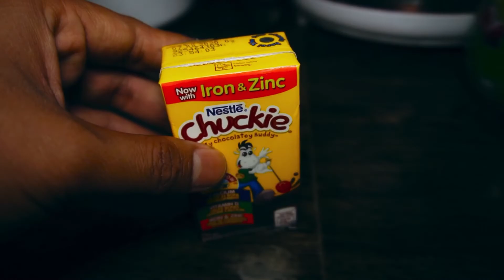SONY A6400 | ICED MOCHA B-ROLL (HANDHELD) (SOLO)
Main Camera Gear: SONY A6400
Lens used: Kit lens 16-50mm
Editing software: Davinci resolve 16